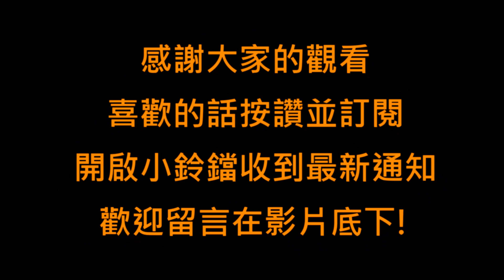【金光催淚片段之13-2】無情葬月因悲痛而胡言亂語 修儒怒掌摑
別忘了底下有其他影片的連結歐!

【金光催淚片段之8】銀娥為護七巧犧牲自己擋刀 千雪孤鳴悲痛帶她離開
【金光催淚片段之10-1】受到一步禪空指引 錦煙霞前往龍涎口 見到金身情緒爆發
【金光催淚片段之11】為了彌補 撼天闕傳功力給蒼狼 彌留之際 見到夙來接他
【金光催淚片段之12】常欣重傷在身生命垂危 玄狐從地門帶俏如來回來看她